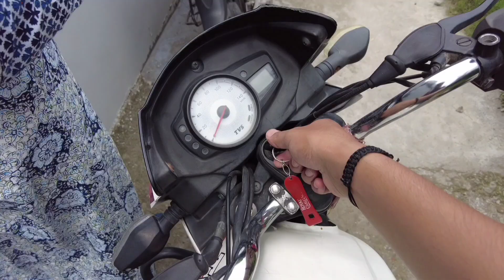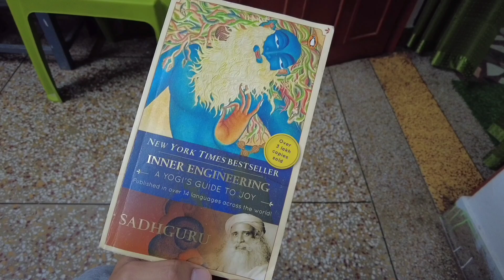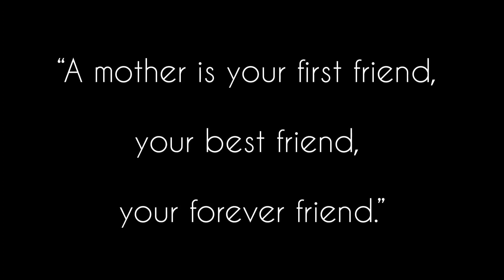main apni MAA aur BIWI ... Dono se PARESHAN hoon... aur iss se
“A mother is your first friend, your best friend, your forever friend.